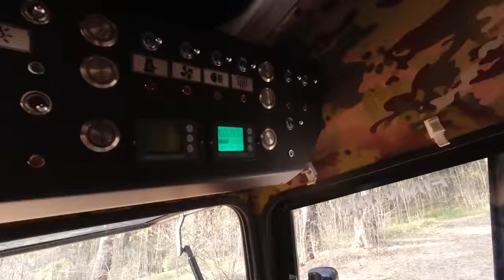Поход с Герычем на вездеходе Беляш. Сам за рычагами. Учимся кидать спиннинг (4K)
Я и группа добровольных помощников создали каналы и сервисы в Телеграм что бы поддержать Герасима
Спасибо что не забываете и поддерживаете нас.
Михаил.